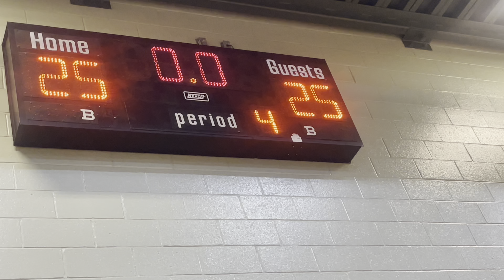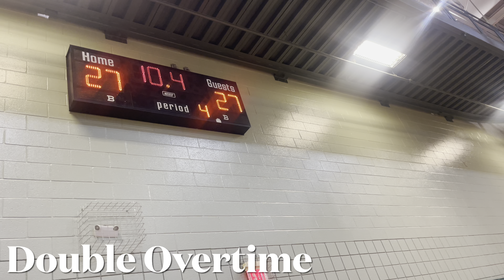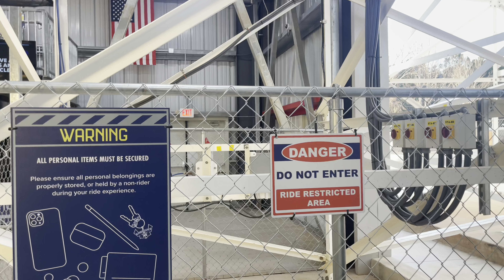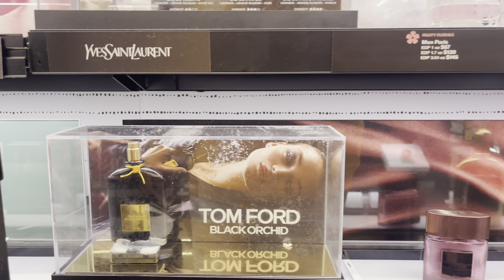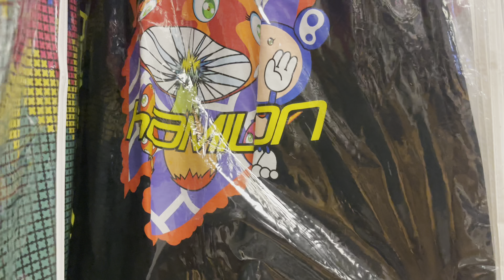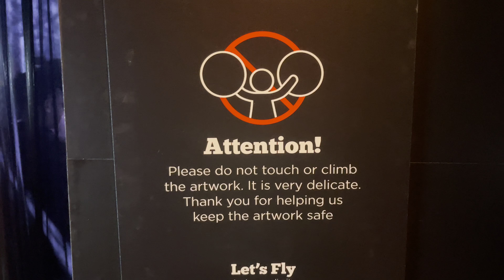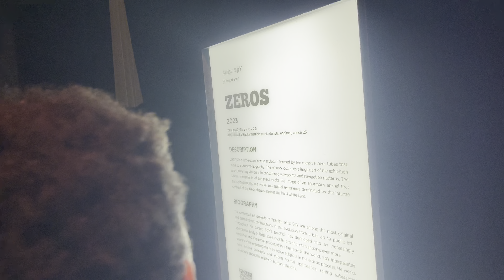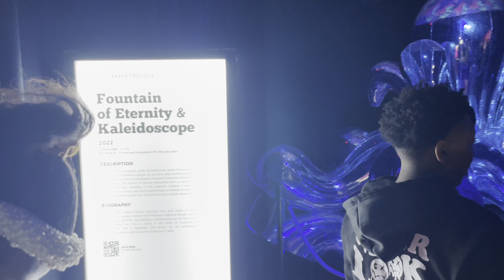WeekEnd VloG: 2nd Round Playoffs+FUN SPOT +BALLON MUSEUM+WE FOUND RICKROSS CUSTOM SB DUNKS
where imagination takes place
Vibrant playground